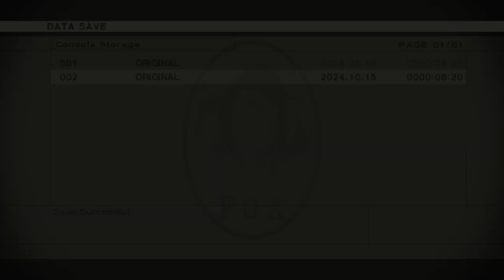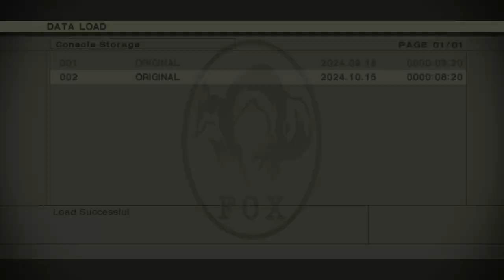METAL GEEEEAAAR Part 2?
Metal gear!